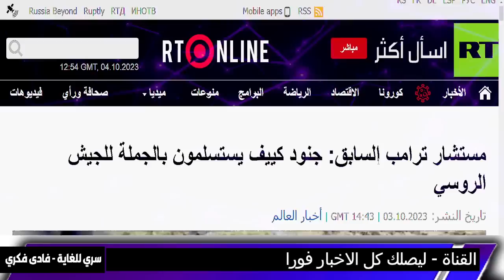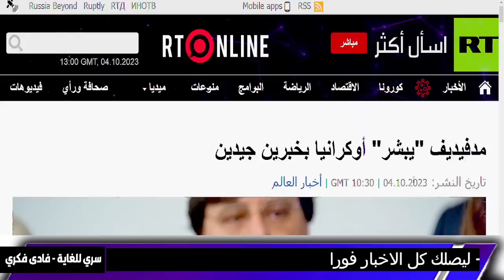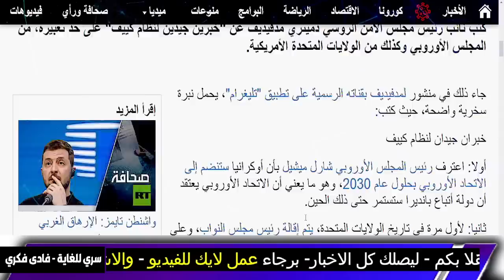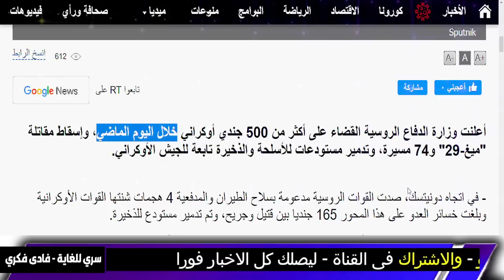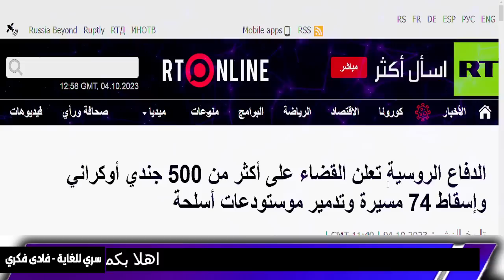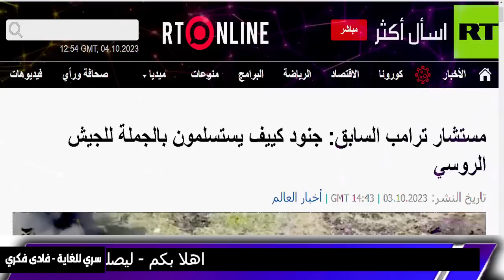زلزال المغرب |الجزيرة مباشر| حرب روسيا وأوكرانيا -السقوط العظيم و زلزال السعودية -الجزيرة, فادي فكري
زلزال المغرب | الجزيرة مباشر- حرب روسيا وأوكرانيا -السقوط العظيم زلازل عنيفة الانو زلزال العراق و تركيا والسعودية و انقطاع الانترنت عن العالم - يوم 11 اكتوبر - كارثة في انجلترا وانفجار مرعب في السماء و تحذير لبلاد الشام والعراق و ليبيا و مصر والسعودية بث حريق هائل يلتهم مديرية أمن الاسماعيلية بمصر بث مباشر زلزال يضرب تركيا الان واغلاق الطرق حريق الاسماعلية حريق مصر حريق مديرية امن الاسماعلية و اسطنبول محاصرة و زلزال تركيا الان و في ليبيا و المغرب و الجزائر و السعودية تفجير ارهابي في انقرة تركيا الان و تفجير في تركيا و الجزيرة و السعودية و ليبيا و - sky news - و سد النهضة زلازل تضرب لبنان وتركيا - Maroc - و فيضانات وسيول خلال ساعات واعصار جديد و زلزال ليبيا و زلزال تونس و زلزال مصر و - al jazeera - و عمرو اديب و زلازل الان زلزال ليبيا و زلزال تونس - تركيا - و زلزال مصر و زلزال جديد في دولة عربية و المغرب و الجزائرو ليبيا و بث مباشر و فادي فكري - زلزال و ليبيا
للانضمام على الواتس اب لقناة فادي فكري - سري للغاية :
سيصلك انذارات وتحذيرات في نفس لحظة وقوع الحدث

حرب روسيا وأوكرانيا
انقطاع الانترنت عن العالم - يوم 11 اكتوبر
و ليبيا و السعودية زلزال جديد سوريا والمغرب زلزال سوريا و تسونامي قادم و درنة ليبيا و اعصار دانيال  لتونس و الجزائر و العالم الهولندي و الخبير الهولندي فرانك هوجربيتس  , و المغرب والاردن و فلسطين تغرق و اليمن  و في لبيا و مصر و المغرب و مراكش و زلزال اليوم و زلزال العراق  بث مباشر  - اخبار - زلزال المغرب .
sky news و عمرو اديب و مصر و ليبيا و السععودية و الجزائر و المغرب و زلزال و اخبار و بث مباشر

هزة أرضية في المغرب
سد النهضة
الاعصار دانيا
العاصفة دانيا
ليبيا الان و مصر الان و ليبيا مباشر و مصر مباشر
زلازل المغرب الأخيرة

 - الجزيرة - al Jazeera - زلزال تركيا و زلزال سوريا و زلزال مصر

توقعات ليلى عبد اللطيف 2024
توقعات 2024
بابا فانغا 2024
2024
بث مباشر – الجزيرة – اخبار – اخبار اليوم – المغرب – السعودية – الجزائر – مصر – العربية - al Jazeera
سيتم إجراء بث مباشر على قناة الجزيرة - al Jazeera - لتغطية أحدث  اخبار في المغرب، السعودية، الجزائر، مصر،   - ابو علي الشيباني - ابو على

Summary -  al Jazeera -  Step News Agency -  AJ + كبريت -  الدكتور علي العيس - lotfy zakaria  -  شاهد لتعرف
مساء الاخبار – قضايا وفتاوى - توقعات – توقعات 2023 – توقعات 2024 – توقعات ليلى عبد اللطيف – توقعات بابا فانغا
في مساء الأخبار، قدمت قناة الجزيرة (al Jazeera) تقريرًا مفصلًا حول توقعات الأحداث للعام 2023 و2024. أشار الدكتور علي العيس في  وكالة ستيب للأخبار (Step News Agency)    من lotfy zakaria  ، . و قضايا وفتاوى

على منصة AJ+، قدم برنامج "شاهد لتعرف" توقعات ليلى عبد اللطيف،  و قضايا وفتاوى و المتوقعة و أثار بابا فانغا  "كبريت" قضايا توقعات 2024

 مثل الدكتور علي العيس، lotfy zakaria  ، ليلى عبد اللطيف وبابا فانغا، من مثل قناة الجزيرة،  Step News Agency ، AJ+ وبرنامج "كبريت".

سري للغاية - اخبار و بث مباشر - اهم الفيديوهات الخطيرة والسرية

زلزال مدمر- زلزال - تأثيرات الزلازل - زلزال طبيعي - مراقبة الزلازل - زلزال والسلامة
زلزال تركيا - زلزال تركيا المدمر - تأثيرات زلزال تركيا -

اخبار العالم بث مباشر, الجزيرة مباشر, اخبار عالمية مباشرة, بث مباشر الجزيرة, اخبار العالم اليوم, الاخبار العاجلة مباشرة, تغطية حية لاخبار العالم, الجزيرة نيوز بث مباشر,  الجزيرة البث الحي,

In this video, we dive into the latest world news from the Arab region, specifically focusing on Saudi Arabia, Egypt, and other Arab nations like Maroc and Arabic country.